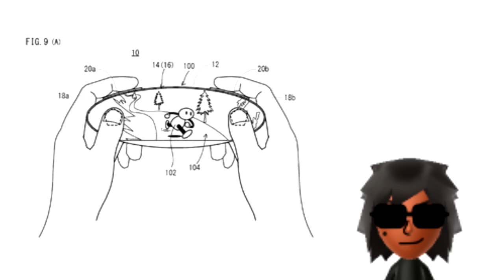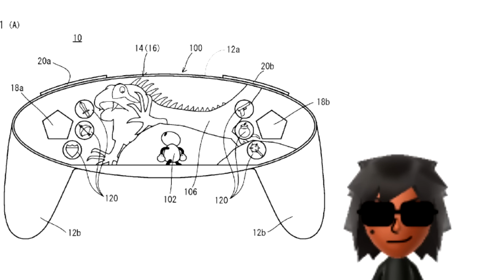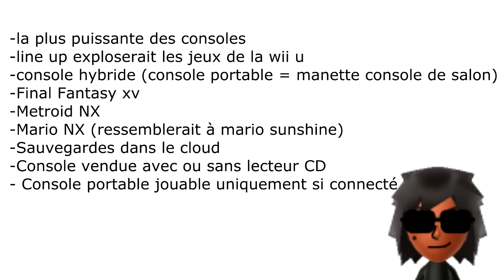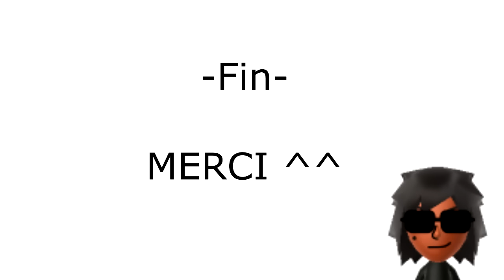LA NINTENDO NX INONDE LE WEB !!!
Voici un petit récapitulatif sur les différentes raisons qui font que la Nintendo NX attise la curiosité des gens.

K Moves's Coming Wednesday